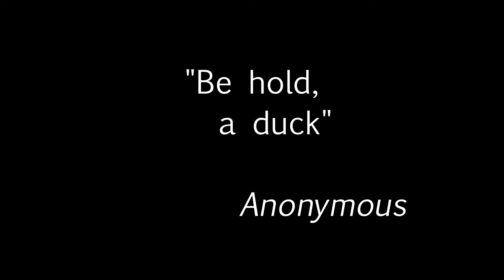Duck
Be hold a duck
Created by Jake Savage